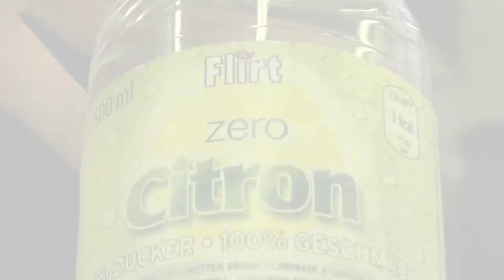Crawler-Halle Training 29-01-11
Produced by Stahlblau